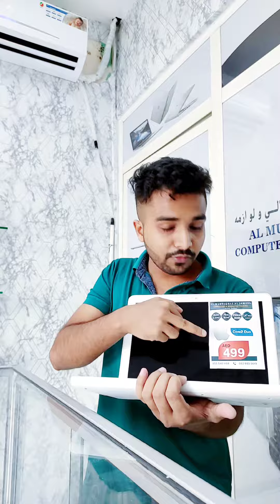USED Laptop Only @ 499 AED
AA Computers Tr

AA Computers Tr
We r running a LLC firm since 5-years and  in position 2 fulfill ur required laptops need.
          We have  variety of excellent used laptops in
   Apple,
   hp,
   Dell &
          Lenovo perticularly.
          Core 2Duo, i3, i5 & i7...
   Chorom Books in hp, Acer, Dell & Samsung.
          From 1st Generation  to 9th Generation.
          Price range From Aed 500/- to 2,000/- aed.
          Kindly honor us 2 serve u.
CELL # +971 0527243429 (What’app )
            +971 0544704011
Shop Al Khaleej Road, Frij Murar, Deira, DubaiLandmark: Opposite Hyatt Regency Hotel Zip Code: 3901. City of Dubai